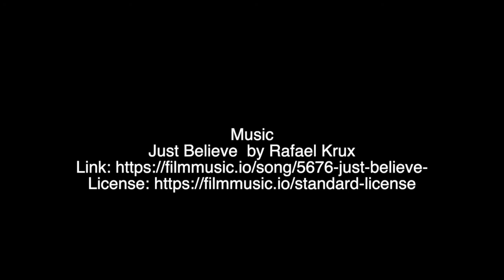Porsche 911 GT3 Cup Car Test at Phillip Island